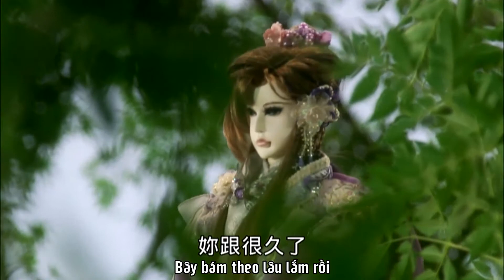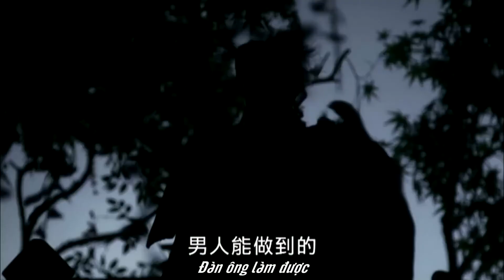Mộ Dung Yên Vũ đồng ý dạy võ cho Lận Thanh Bình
Nhân vật: Mộ Dung Yên Vũ, Lận Thanh Bình | Nhậm Phiêu Miểu

Mỗi ngày thấy con cụ thì nó đều đang mở new skill slots, mỗi ngày thấy cụ thì cụ đều đang đập side quests =))))))))))